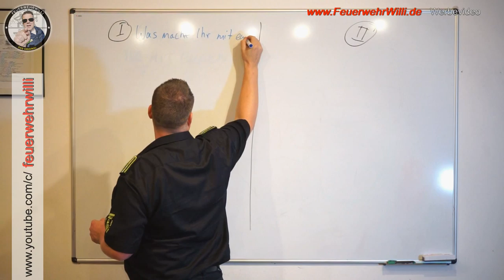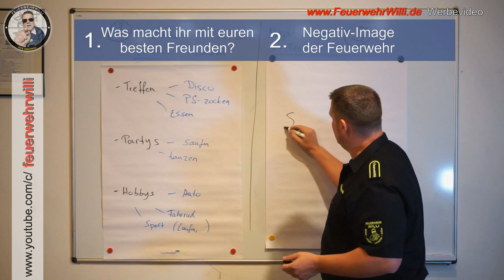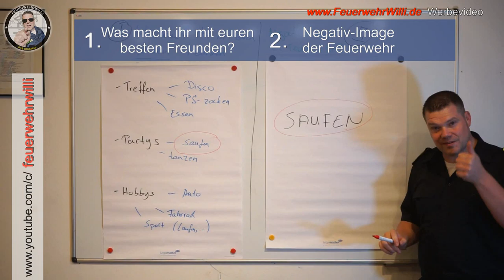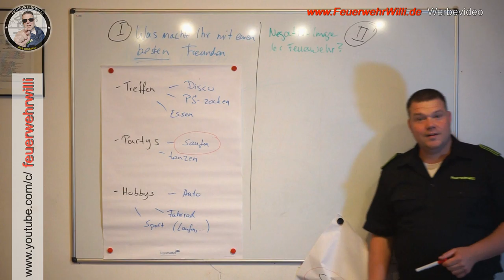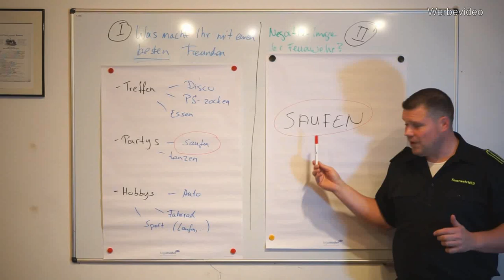Negatives Ansehen? Gibt es das bei der Feuerwehr?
FEUERWEHRWILLI Blickwinkel:
(Gekürzte Fassung)

Gibt es ein NEGATIV-IMAGE bei der Feuerwehr???
...oder ist das "Negative" evtl. genau das "Positive"?

Es gab mehrfach den Wunsch im Live-Chat, dass ich dazu etwas sage.
Es nervt viele - und FeuerwehrWilli möchte es aufklären!

Willi erklärt es Dir, dass Du verstehst, was man nach dem Feuerwehr-Dienst sehen kann.
Nach dem Dienst heißt: Privat-Zeit!
Die Zeit, die Jede / Jeder so nutzt, wie er es sonst auch Zuhause
mit seinen besten Freunden macht.